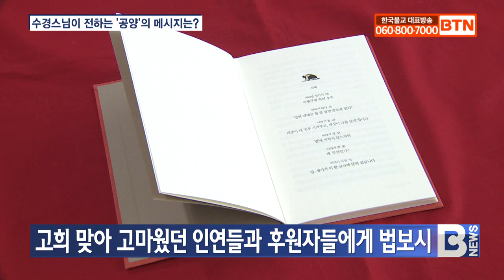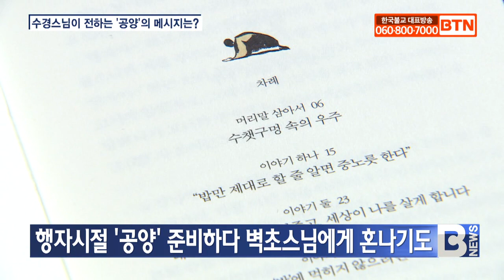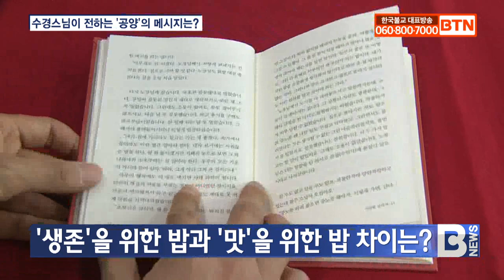[BTN뉴스] 불교환경운동의 상징 수경스님이 전하는 '공양'의 메시지는?